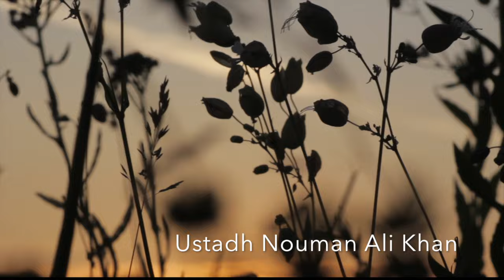Effects of Watching Pornography How To Stop Watching Porn Harms of Pornography & Masturbation NoFap